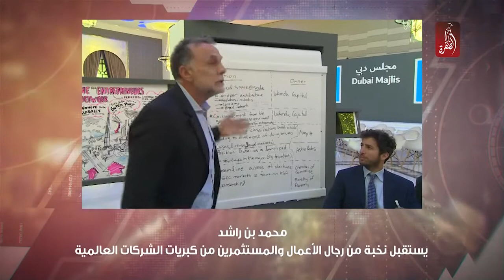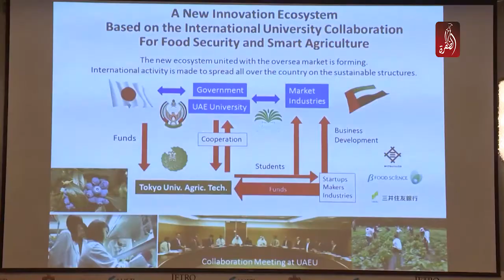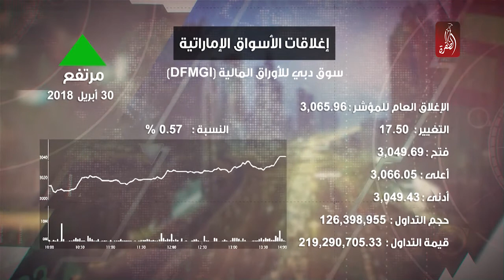نشرة اخبار مساء الامارات 30-04-2018 - قناة الظفرة